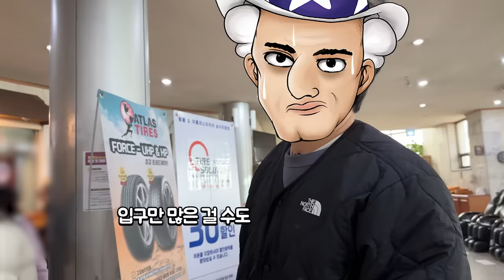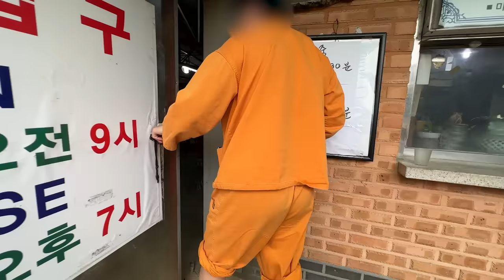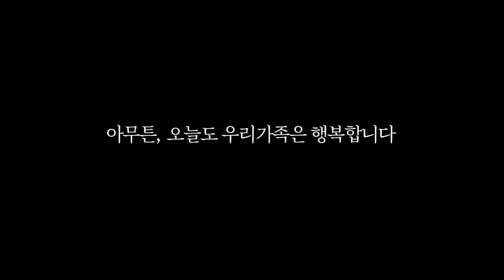아내와 야외 찜질방 데이트